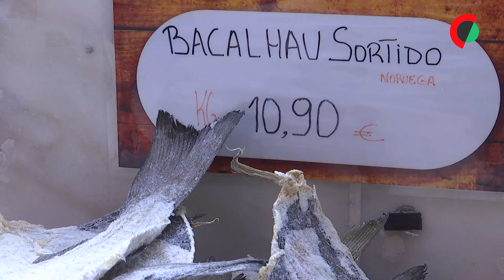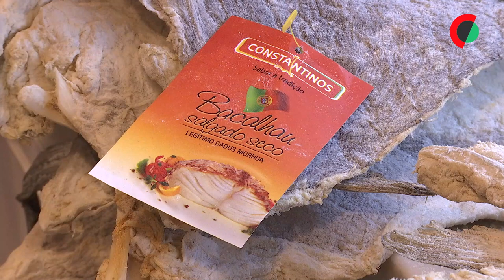Tradição de comprar bacalhau para a consoada ainda se mantém na Rua do Arsenal em Lisboa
A tradição ainda se mantém na Rua do Arsenal, em Lisboa, com a compra do bacalhau para a ceia de Natal apesar de, atualmente, só existirem, duas lojas tradicionais que vendem o ‘fiel amigo’ dos portugueses.